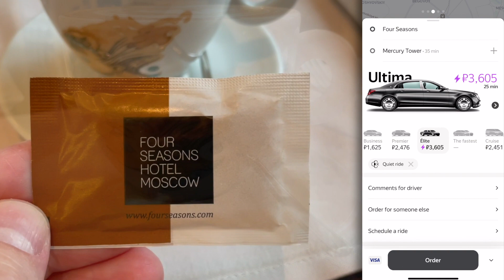Maybach Mercedes S-Class Yandex Ultima Taxi Яндекс Ультима Майбах POV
Yandex Go
Yandex Ultima
Yandex Maybach
Яндекс Ультима Майбах